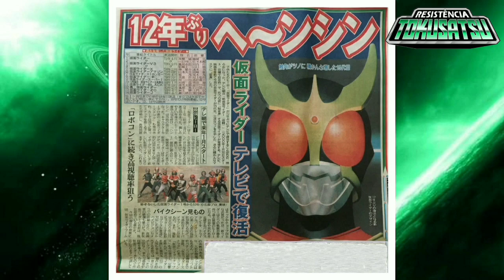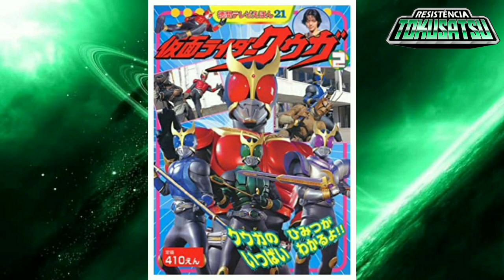KUUGA-O RENASCIMENTO de Kamen Rider